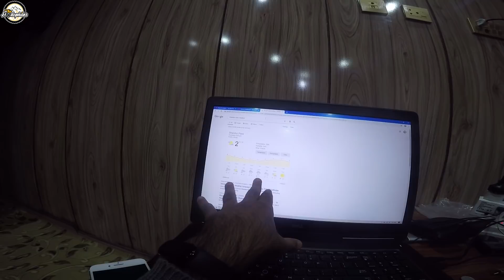I Travel Alone Now - All Pakistan Tour - APT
After being with me for 4 days, these guys are leaving for home while i am continuing All Pakistan Tour Alone now.
I have to do all borders if i can, all provinces, so many mountains, cities and villages all alone.
Having these guys beside me was always a big support, now i walk alone into the wild :)

Thank you bilal bhai (boots and miles) , raja mudassar bhai for being first ones to have joined me until Babusar pass.
Thank you abdullah and bhabi , ijaz bhai and haider bhai for riding by my side to the distant lands of Deosai and then All the way up-to Skardu.
We made some great memories
Lets meet when i am back and talk about what we did hehe

Now i will be a little careful in choosing which track i want to do as i ld be riding alone- i believe in adventure but stupidity is not what i believe in :)
I d be taking measured approach towards my targets and always make sure sense is always there :)

Also no riding after sunset (specially in mountains)
And generally i d be riding 10 hour maximum in a day (specially in mountains)

Thank you everyone for being supportive of my journey.
Thank you dear Allah, for giving me strength to take up this adventure.
My parents and my siblings , you guys have always been there, through my highs and lows.
My friends for always believing in me.
And few subscribers who climbed up the ladder of trust and friendship :)
I wont name them but they know who they are :) i am sure you know too :)

I wish myself all the best :)
And looking fwd to have a mega meetup after completion of All Pakistan Tour